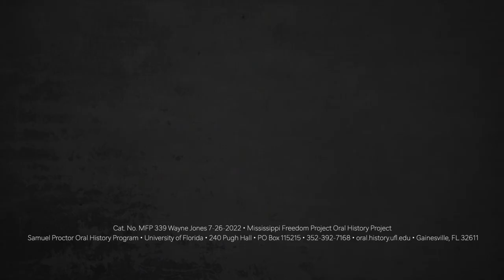An Oral History With Mr. Wayne Jones. July 26, 2022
Mr. Wayne Jones speaks with the Mississippi Freedom Project's 2022 Research team..
Interview led by Alexandra Leon, Patrick Grey, and Christen Casual.

241 Pugh Hall • University of Florida
Cat. No MFP 338 Rudolph Slaughter 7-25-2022